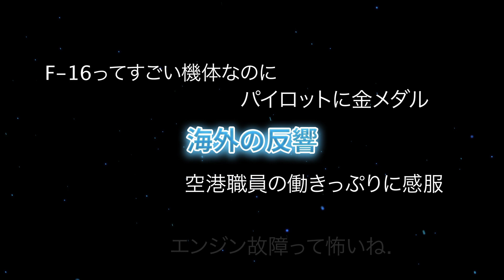【航空無線】アメリカ空軍”F-16”墜落.... 事故が起こる前後の航空無線！【緊急事態/日本語字幕/ATC】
F-16戦闘機のエンジン故障からの緊急脱出、そして森への衝突まで。
航空無線を通して一連の出来事を再現します。パイロットの臨場感あふれる対応と、管制塔との連携の重要性が感じられる一本です。
このチャンネルでは、普段聞くことのない管制塔とパイロットの会話を提供しています。航空ファンは必見のコンテンツとなっておりますので、ぜひご覧ください！

Sound:Airtlist
googlemap,googlEarth
Insert Video: pixabay,motionelement,midjourney